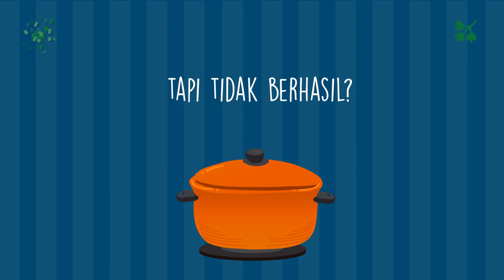Inspirasi Konten Resep Makanan Tahu Telur, Kue Lumpur, Pepes Tahu, Gudeg Jogja,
Daftar Isi
00:00 - Cara Edit Video Iklan Lapis Legit, Tips Konten Lawar Bali, Tips Iklan Rujak Cingur
00:10 - Contoh Iklan Promosi Resep Makanan Nasi Goreng, Gado-Gado, Sate Padang, Nasi Campur,
00:30 - Contoh Video Promosi Resep Makanan Nasi Uduk, Rawon, Sate Kambing, Martabak,
00:40 - Contoh Konten Branding Resep Makanan Sate Padang, Pecel Lele, Es Teler, Rujak,
00:50 - Resep Makanan Sop Buntut, Rujak, Ikan Bakar, Mie Goreng,